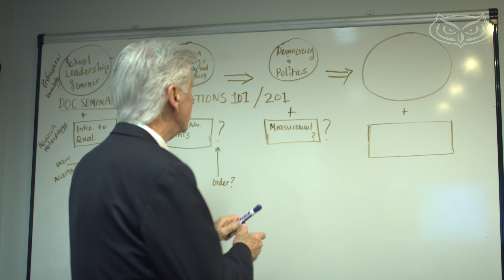Principal Rapid Orientation and Preparation in Educational Leadership (PROPEL) Program